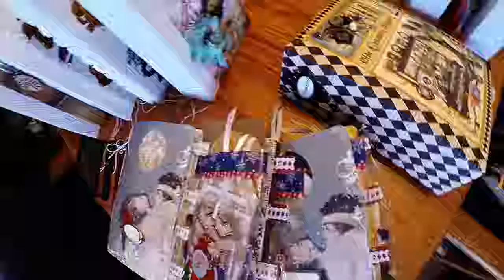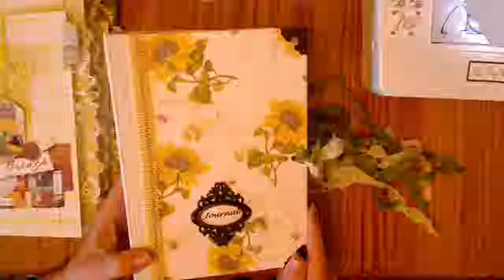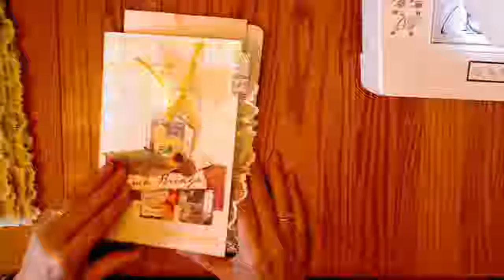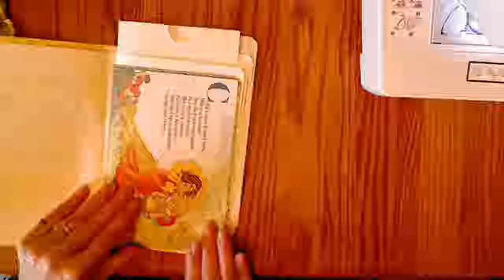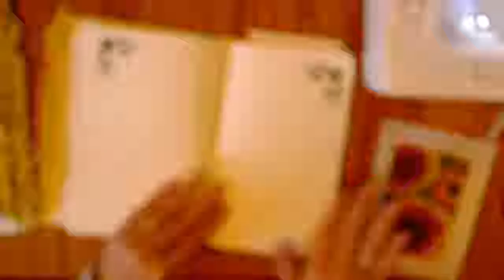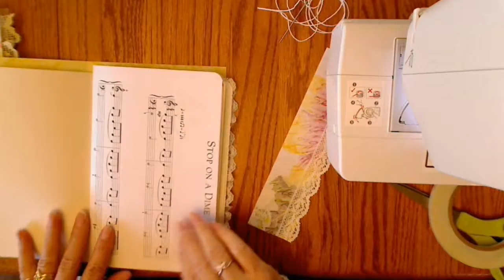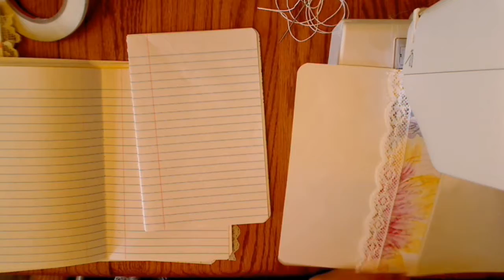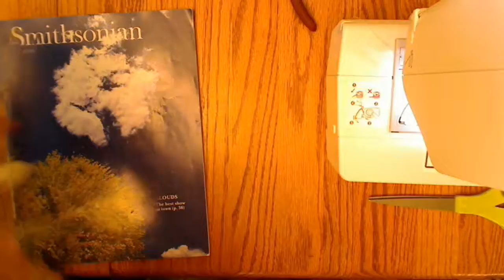Craft With Me - Sun Flower Junk Journal - "Sunny Days" Digital Package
Craft With Me - Using Nevermore Creations 17 - Pre Printed Digital Package, "Sunny Days".